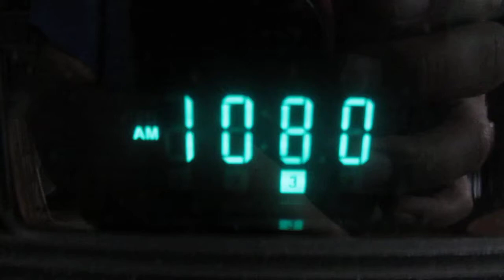30.7.13 EVIL SKY Geoenginering unnatural HAARP Clouds Fake Storms Cloudseeding ALA DEMON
google: ALA DEMON